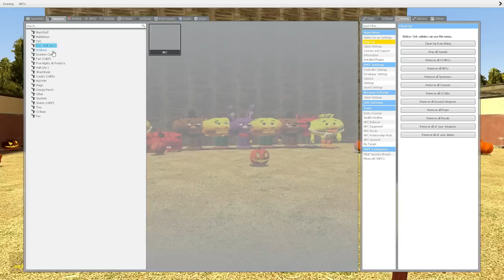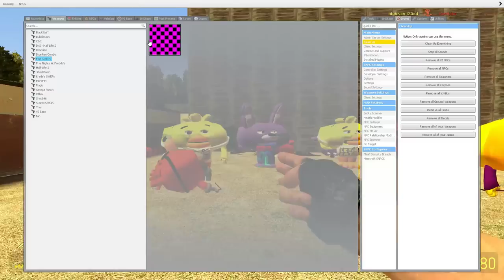EXPLODE My new HALLOWEEN PUMPKINS animatronic - Bonelab